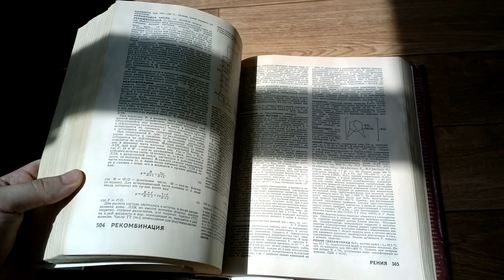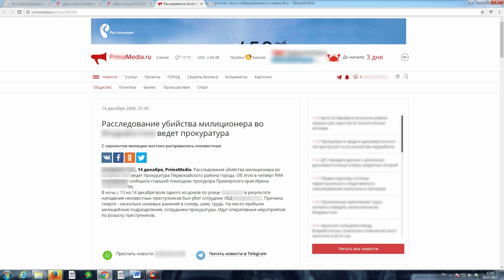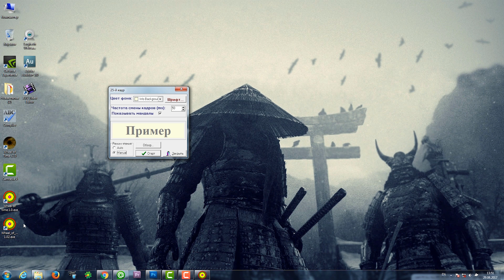«Fox Muder - о себе»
Краткий автобиографический очерк